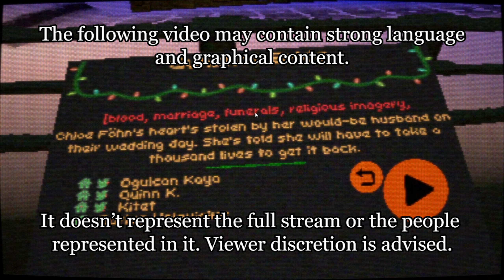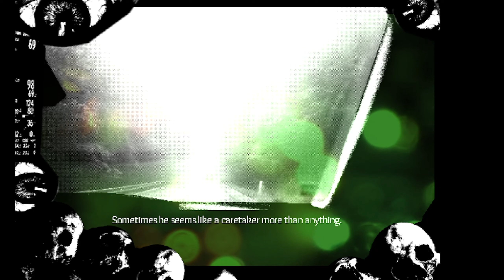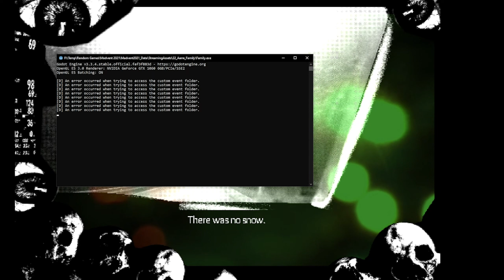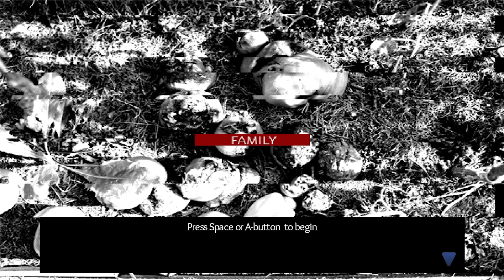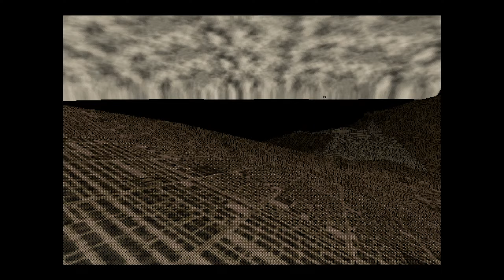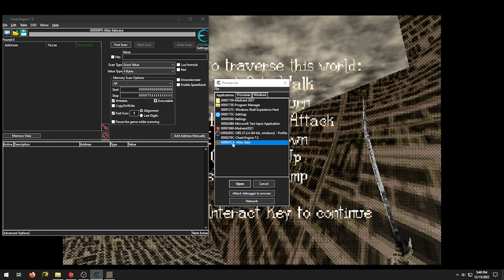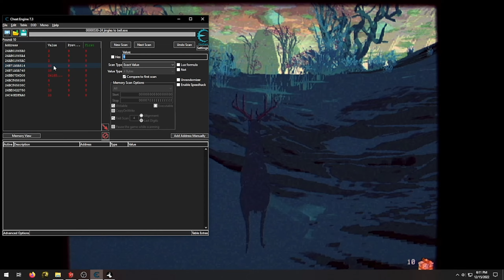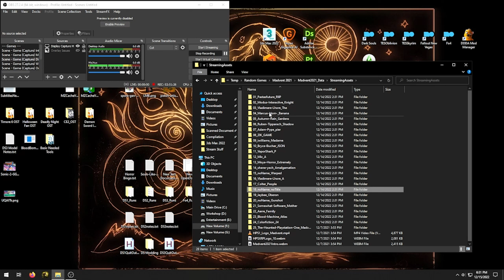Haunted PS1 Madvent Calendar 2021 - Gunshot Bride with Mother Christmas has a Family Jingle Bell